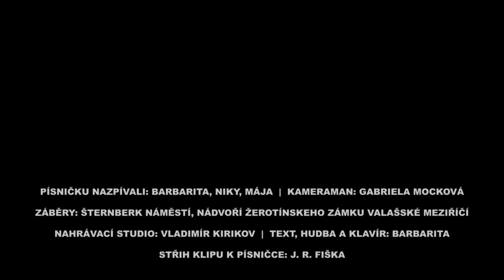Hvězda zářící 🌠🌟💫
zpěv: Barbarity, Niky, Mája
hudba, text, klavír: Barbarita
kamera: Gabriela Mocková
nahrávací studio: Vladimír Kirikov
střih videa: J. R.  Fiška